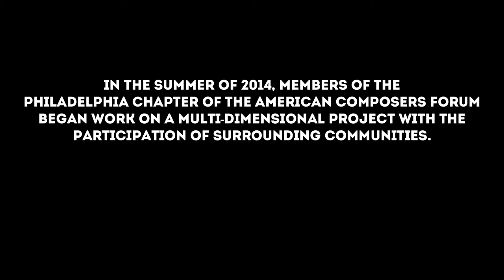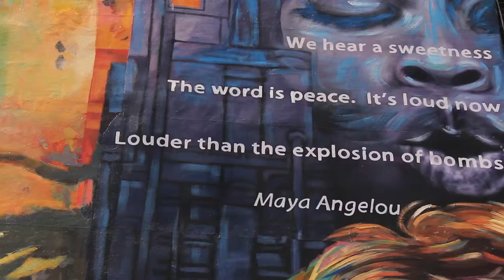If You Could Hear These Walls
"If You Could Hear These Walls" is a collaborative concert set by American Composers Forum, Philadelphia Chapter and the City of Philadelphia Mural Arts Program.